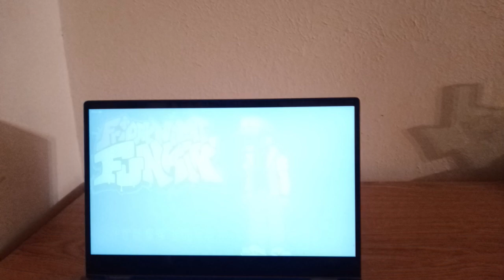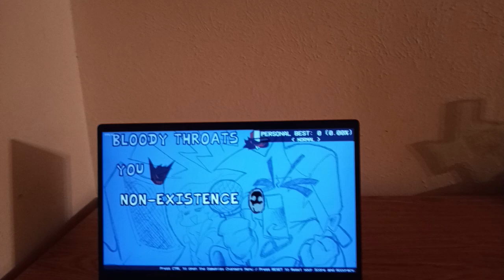FRIDAY NIGHT FUNKIN POKEPASTA PATTERN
Dive into the horrors of Pokepastas in this Pokemon Friday Night Funkin mod. This is a demo with 4 songs.